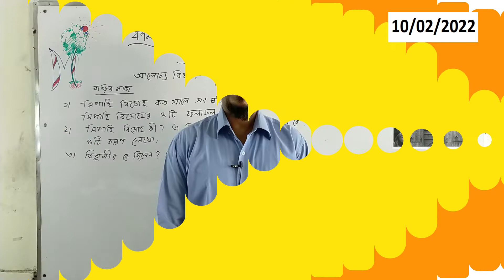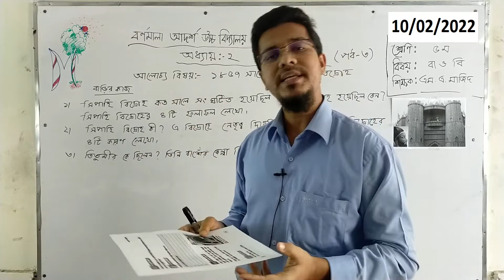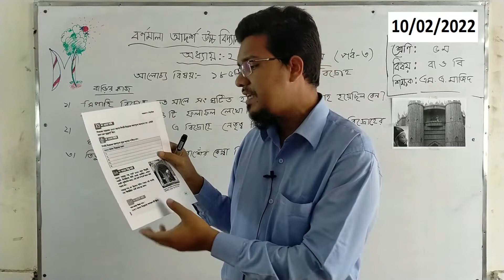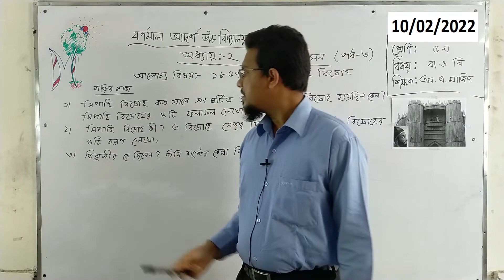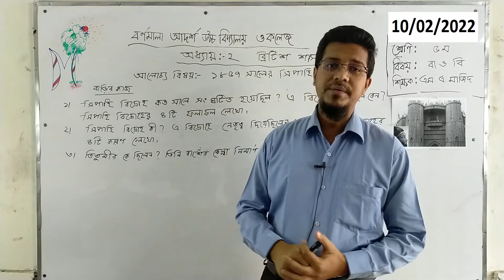10/02-2022। শ্রেণি: পঞ্চম । বিষয়ঃ বা ও বি । অধ্যায়-০২। ব্রিটিশ শাসন ।(পর্ব- ৩)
শ্রেণি: পঞ্চম । বিষয়ঃ বা ও বি । অধ্যায়-০২। ব্রিটিশ শাসন ।(পর্ব- ৩)
টপিক: ১৮৫৭ সালের সিপাহি বিদ্রোহ